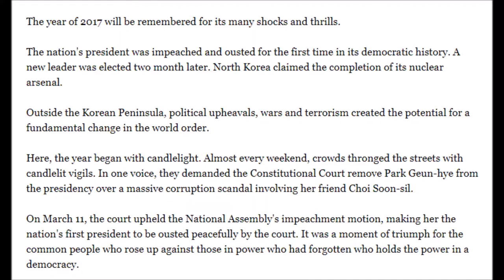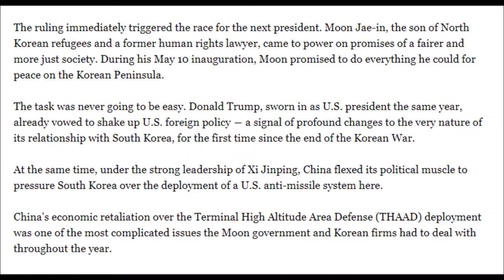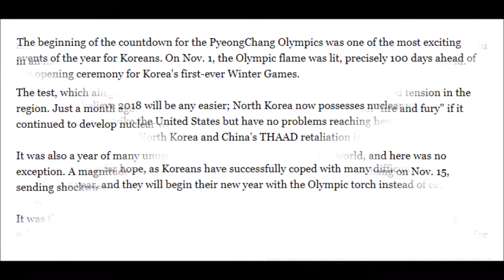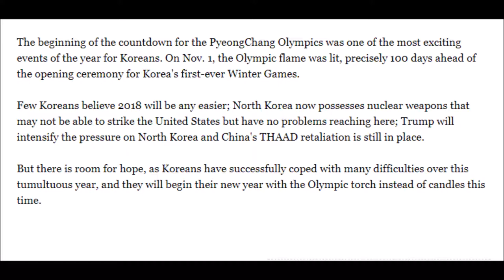Adieu turbulent 2017